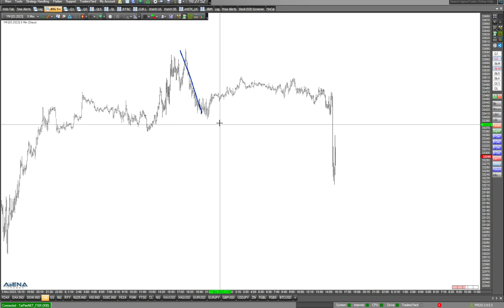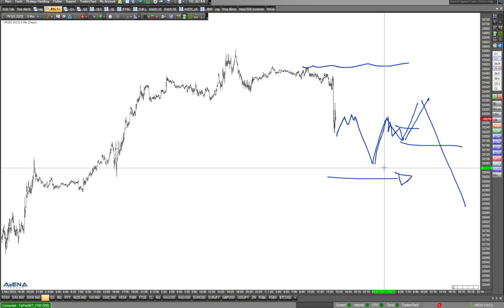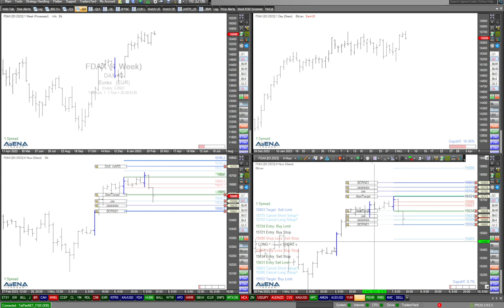Indizes nach der Powell-Aussage - quo vadis?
Ab 16 Uhr haben die Charts der Indizes einen Bruch bekommen durch die Rede von Jerome Powell. Wie geht es weiter? Schauen wir uns das im Video genauer an.